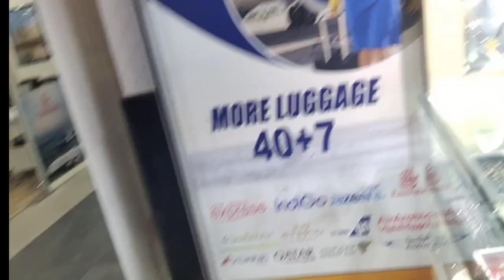Vlog video vloging in Kuwait city. video कुवैत सिटी ब्लॉग